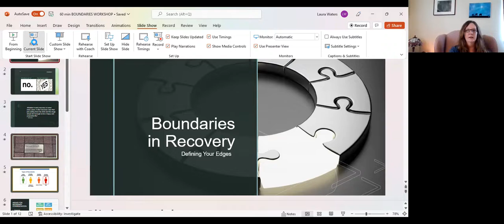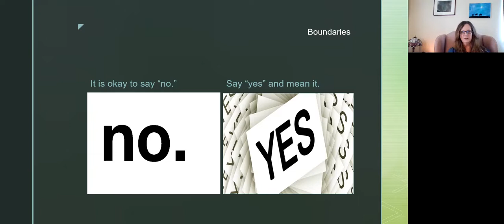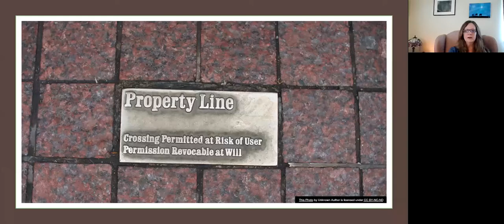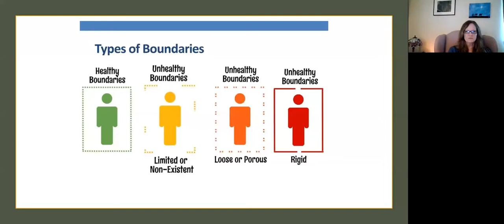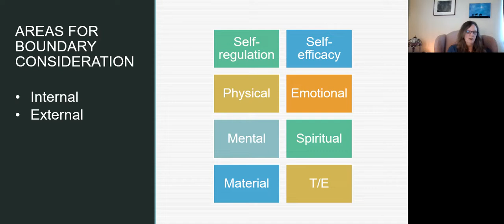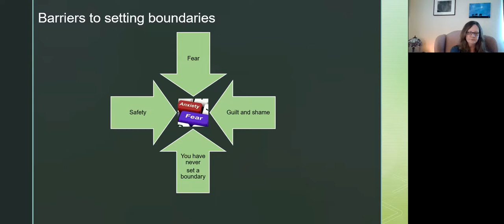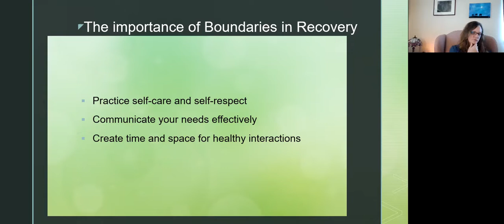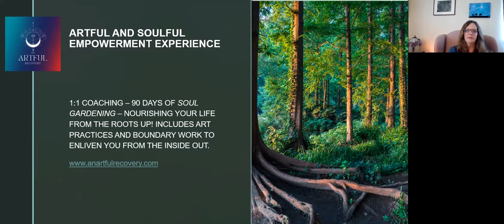Boundaries in Recovery with Laura Waters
Got Boundaries?

Boundaries are those invisible markers you establish in and around your recovery. You set boundaries with friends, lovers, colleagues, and family members to protect your recovery and rebuild your identity.

Clear and healthy boundaries tell others what you will and will not tolerate so that you can gain self-trust, practice self-care, and really learn to love who you are.

This workshop will cover the following boundaries topics:
✨ What boundaries are and why they are important in recovery
✨ Identifying Healthy vs Unhealthy boundaries
✨ Discover how you can set healthy boundaries?
✨ How to determine consequences for boundary violations
✨ Your boundaries have been crossed, what now?
✨ Discover your barriers to setting good boundaries
✨ Pro Tips for healthy boundaries

Laura is a Recovery Coach Professional and part of the Recovery Coach Community CIC!